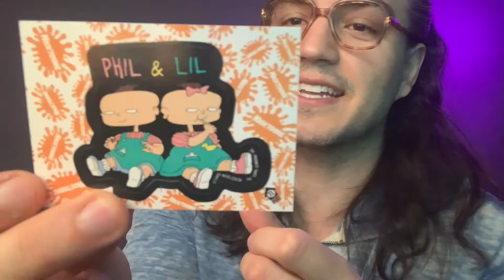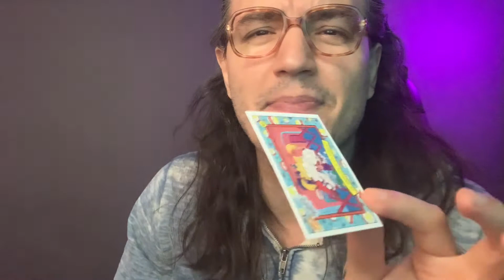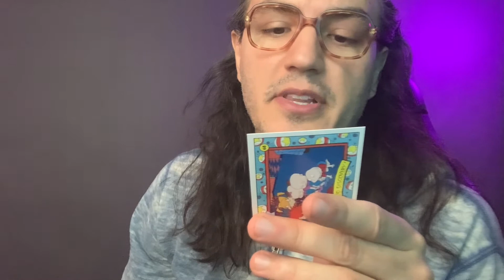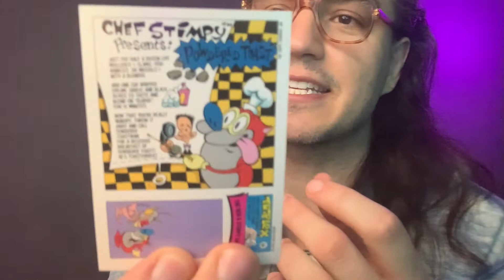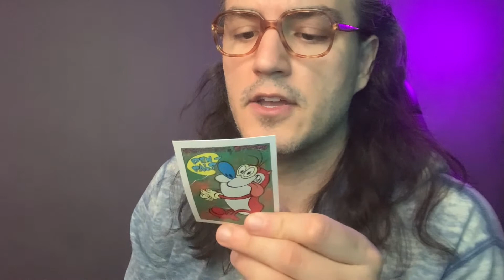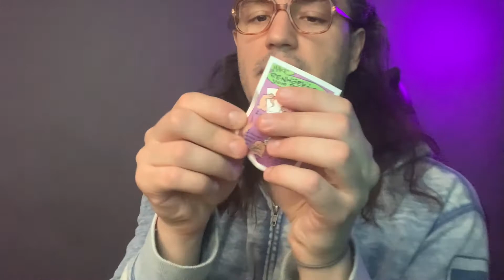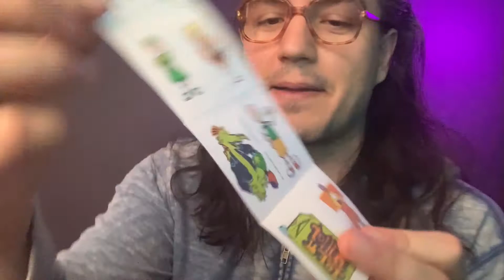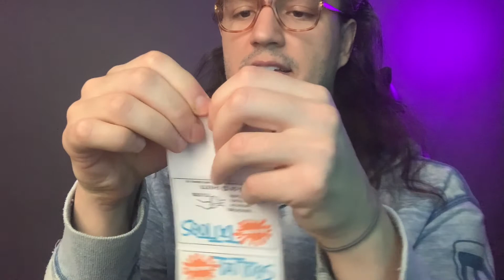Unboxing Nicktoons Trading Cards (1993)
I got a tattoo!